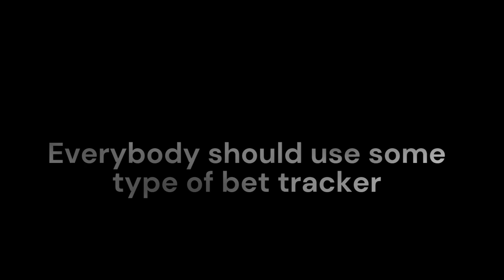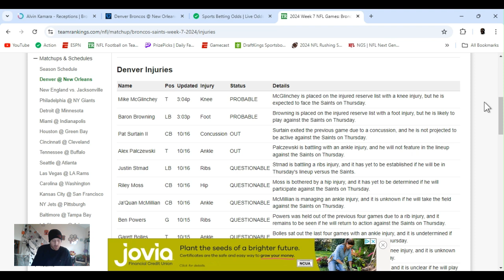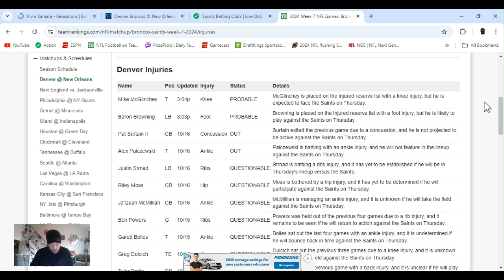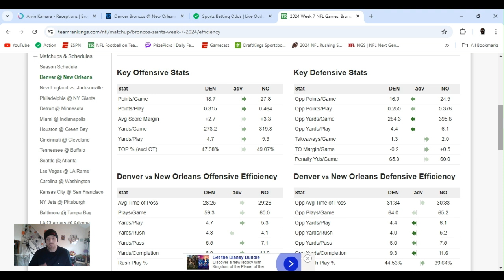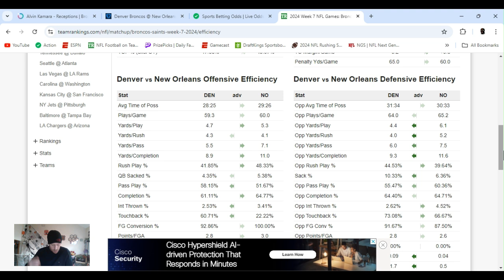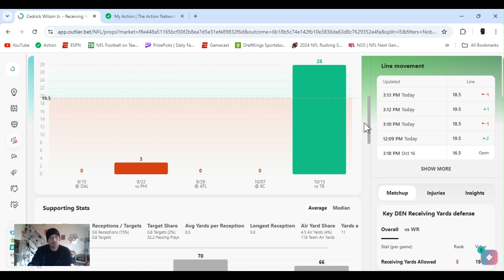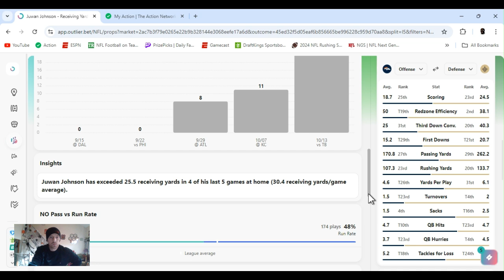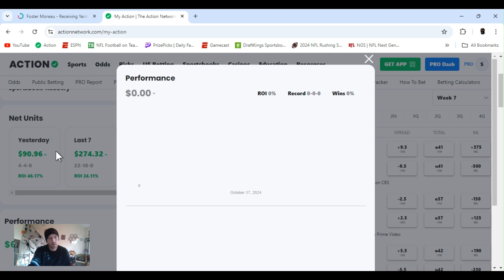NFL player props | NFL player props Today Thursday 10/17/24 | Best NFL prop bets|TNF Game Brake Down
NFL game Brake down  &  best bets for Today October 17, 2024 Thursday  | In this video I I give you my favorite player props and predictions  from today's NFL slate |  Broncos @ Saints | 8:15 PM Thursday Night Football

         |   AceMoney-Sportsbook-Robbery   |